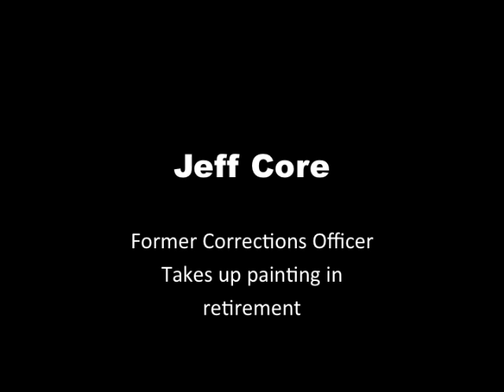DISTURBING PAINTINGS BY CORRECTIONS OFFICER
Disturbing paintings by retired corrections officer, Jeff Core.  Retirement and a loving, supportive wife, have changed his outlook and subject matter.  You may view more works by Jeff Core at the Core's Etsy site - Moonroadartwork